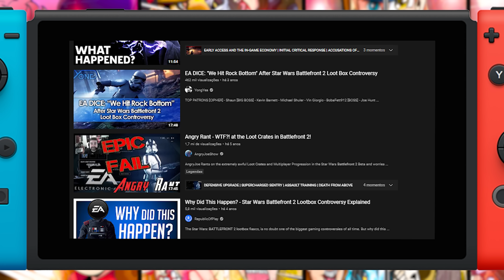JOGOS ODIADOS QUE SÃO BONS!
Vira e mexem saem alguns jogos que são uma fiasquera total!
Mas hoje em dia esses jogos odiados, na verdade, podem ser muito bons! Se liga.